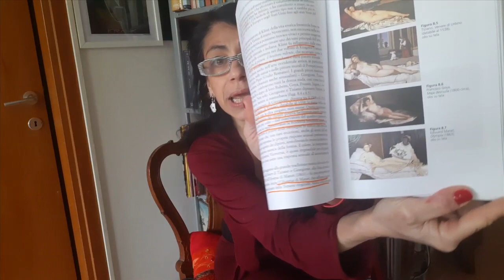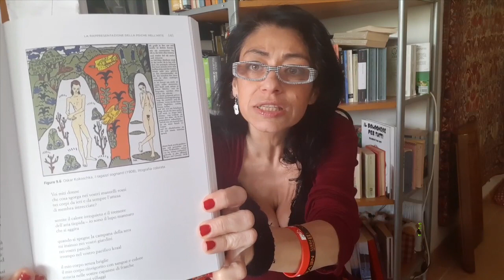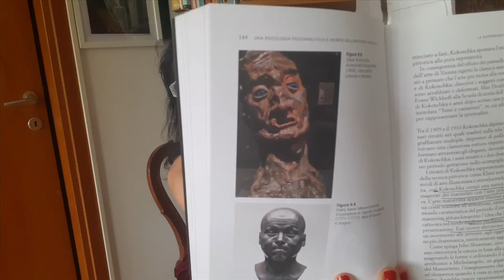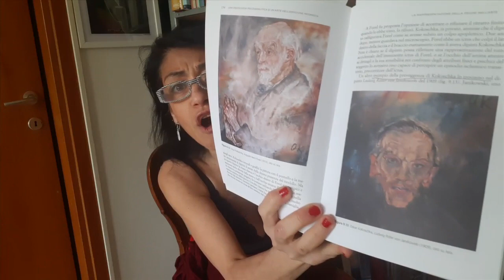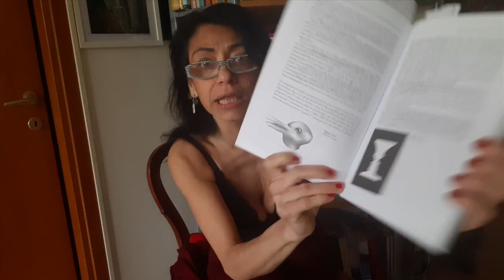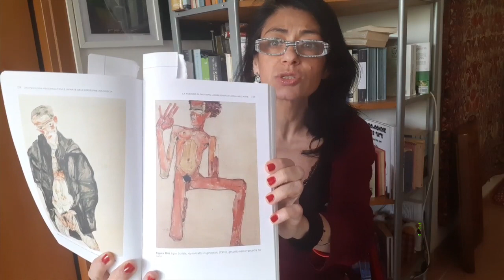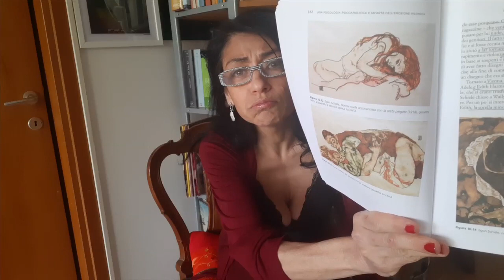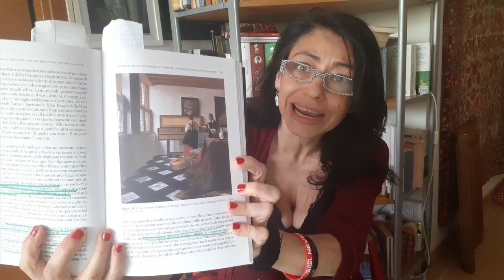Kandel : L'età dell'inconscio"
E. R. Kandel  " L'età dell'inconscio. Arte, mente, cervello dalla Grande Vienna ai nostri giorni."
A. Schnitzler " Fuga nelle tenebre".
Ringrazio Goffredo Bagnoli per l'editing al video (quello che gli consento di fare, meno di quello che vorrebbe).
Vi conduco nella Vienna del XX secolo e nel salotto di Berta Zuckerkandl, critica d'arte,scrittrice e moglie di Emil,scienziato,direttore della scuola di medicina e brillante professore di anatomia; respirerete il fermento culturale e il dialogo interdisciplinare che, piano piano, si instaura tra le scienze medico- diagnostiche, la psicoanalisi di Freud, la pittura modernista di Klimt, le neuroscienze, la psicologia della Gestalt, il monologo interiore di Schnitzler e molto altro. Quest'ultimo influenzato dall'interpretazione dei sogni freudiana, intraprese lo scandaglio dell'animo umano, delle sue turbe, delle ossessioni, in particolare seppe, con straordinaria sensibilità, mostrare le pulsioni delle donne. Fino ad allora non era nemmeno ammesso che aggressività e sessualità appartenessero alla sfera del femminino. Con la psicoanalisi vengono fatte emergere in assenza totale di giudizio da parte di Schnitzler,  cosa che nemmeno Freud seppe fare fino in fondo riguardo al caso clinico di Dora.
Anche Klimt, pioniere del movimento modernista e creatore di uno stile decorativo raffinato, seppe rappresentare la sessualità femminile nella sua veridicità, autosufficienza nel darsi piacere e libertà, per Giuditta, di provare pulsioni di morte, oltre che di Eros. Non più donne nude rappresentate come dee, trasfigurate, o ridotte a mere figure allegoriche, ma modelle vere, in carne e ossa. Figure non per questo private del loro fascino, anzi incise nella tela,  senza confini rispetto allo sfondo floreale, o all'uso dell'oro come richiamo all'arte paterna di orafo e alla tradizione bizantina.  Si cominciano a studiare i meccanismi cerebrali, a mappare le zone del cervello, a cercare di carpire quali si attivino in presenza di un'opera d'arte. Si crea una sorta di insight, intuizione che precede aspetti razionali o gnoseologici.
Cambia il concetto di Bellezza,l'arte non si pone come colei che mostra aspetti ameni, armonici,  ma profonde verità sommerse che accomunano autore e fruitore. Il Bello diventa disarmonico, grottesco, folle fino all'esasperazione  di volti e corpi in Kokoschka, essi assumono tratti caricaturali, attraverso pennellate corte, colori simbolici, sfondi piatti, si evidenziano tratti psicologici conflittuali, mani e occhi esprimono una profonda drammaticità. Arte espressionista che culmina con Munch nella totale e spaventosa distorsione. Egon Schiele fonde erotismo, aggressività e ansia e dà vita a una carnalità compulsiva, alienata,folle da disadattato. Noi fruitori non siamo più spettatori in contemplazione, come esigeva la tradizione classicista, ma siamo coinvolti nell'opera, ne diventiamo parte integrante, sia essa il romanzo "Fuga dalla tenebre" di Schnitzler, o la tela di Vermeer dove la pianista si riflette nello specchio rivelando allo sguardo esterno una diversa realtà, o il quadro di Velázquez :"Las Meninas" dove lo specchio rende colui che osserva consapevole del processo illusorio e ambiguo di cui l'arte si avvale.
Kandel ha saputo davvero  in questa meravigliosa opera, non solo porre in relazione, ma creare una sintesi magica e coinvolgente tra arte, mente, cervello e le infinite capacità creative di cui siamo capaci.
Buona visione e grazie di cuore a tutti.